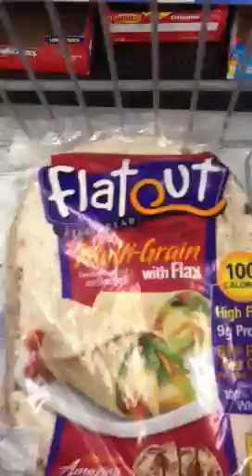Healthy shopping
As u know I'm cutting in da gym so this is what I buy for my cutting meals